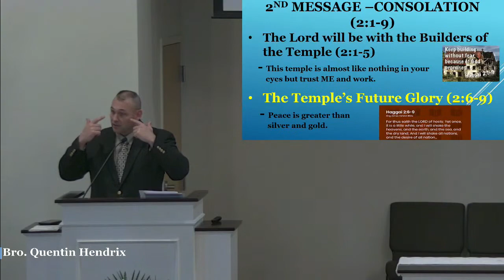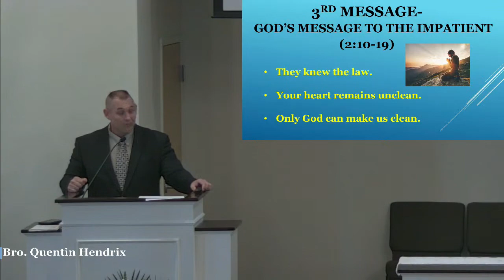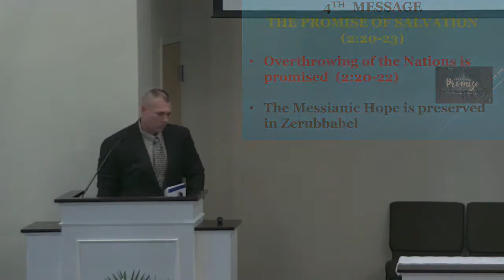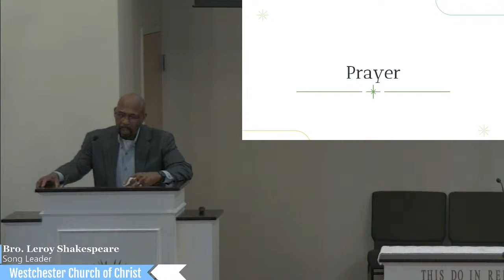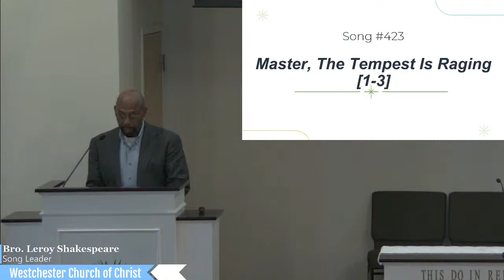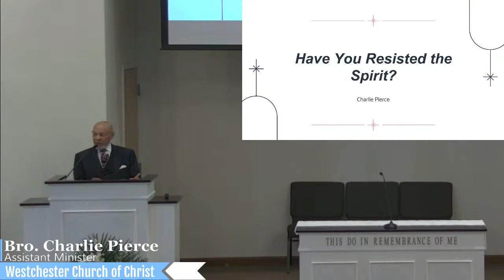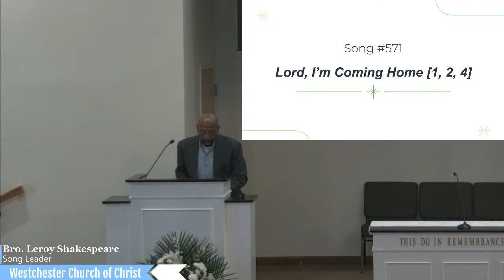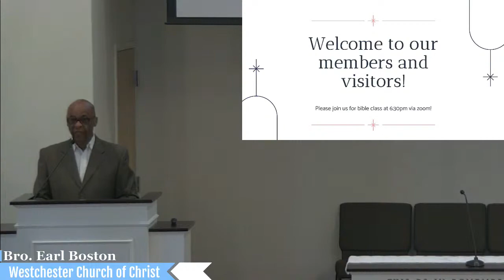Westchester Church of Christ White Plains Live Stream